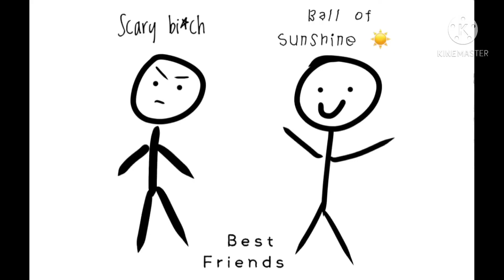A Ship dynamic I love 💕// Cherry 🍒 Cherry 🍒 Cherry 🍒 Bon🙌 Bon🙌